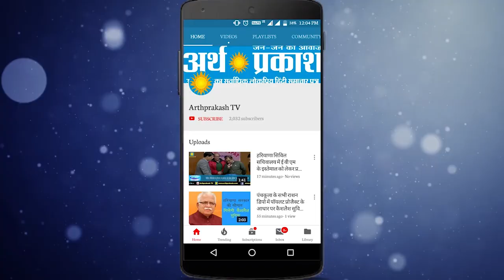PGI के डॉक्टर आँखों में काला मोतिया के बारे में क्या दे रहे हैं सुझाव देखे